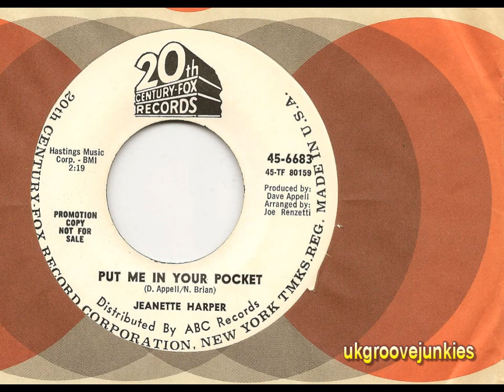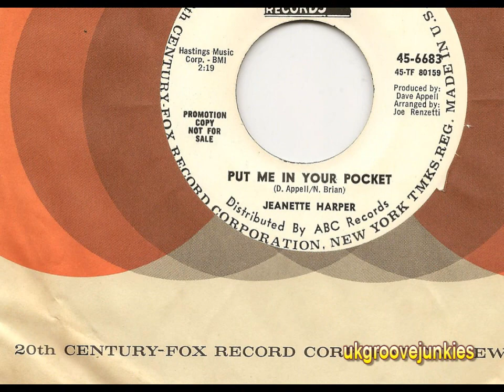Jeanette Harper - put me in your pocket - Northern Soul